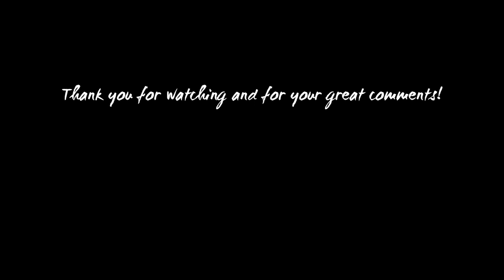SIRMIONE – Italy 🇮🇹 [Full HD]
Video and photos in Full HD I have made during my trip to Sirmione (Lake of Garda) in Italy in May 2018, including video footages and photos taken with my drone Dji Mavic Pro. The video includes the following highlights: Scaligero Castle (Rocca Scaligera), old town and streets of Sirmione, ancient roman ruins Grottoes of Catullus (Grotte di Catullo) and Sirmione by night.
Roberto from Switzerland (founder of the Swiss Travel Channel)

SwissTravelChannel is a YouTube channel of my holiday’s trips videos, taken all around the world since 2008. Some are for pure tourism and others are more of an adventure. The videos usually show the top best tourist attractions, the top things to do and top places to see. The goal is to inspire others on their next vacations. The videos can also be seen as a guide to have an idea of the main highlights and places to explore. I love to take pictures of the nature, traditions and different cultures, to search the must-see spots and show the essentials in my videos, for this reason I always try to create the perfect vacation. Traveling is more than a hobby for me, is a way of life.

Photocamera: Sony Cybershot DSC-RX100 IV
Drone: Dji Mavic Pro
Editing program: Magix Movie Edit Pro 16 Premium

Next videos to come:
Italy (Matera, Venice)
Greece (Corfu, Santorini)
Croatia (Dubrovnik)
Japan (Tokyo, Kyoto, Osaka, Hiroshima and Himeji)
French Riviera (Nice, Monaco)
Hawaii (Oahu Island)

P.S.: future videos will include more amazing footages taken with my Dji Mavic drone.

SIRMIONE (source Wikipedia):

Sirmione is a comune in the province of Brescia, in Lombardy (northern Italy). It is bounded by the comunes of Desenzano del Garda (Lombardy) and Peschiera del Garda in the province of Verona and the region of Veneto. It has a historical centre which is located on the Sirmio peninsula that divides the lower part of Lake Garda.

The main historical landmark of Sirmione is the so-called Grottoes of Catullus (Grotte di Catullo), the most striking example of a Roman private edifice discovered in northern Italy. The edifice had a rectangular plan and measured 167 x 105 m. The town is famous for its thermal springs.

Other sights include:

The Scaligero Castle (13th century). This is a rare example of medieval port fortification, which was used by the Scaliger fleet. The building of this complex started in 1277 by Mastino della Scala. It presents the typical Ghibelline swallowtail merlons and the curtain-walls (with three corner towers) in pebbles alternating with two horizontal bands of brick courses. The walls on the inside were finished with plaster with graffiti, simulating blocks of stone. The castle stands at a strategic place at the entrance to the peninsula. It is surrounded by a moat and it can only be entered by two drawbridges. The castle was established mainly as a protection against enemies, but also against the locals. The main room houses a small museum with local finds from the Roman era and a few medieval artifacts.

The small church Sant’Anna della Rocca, next to the castle. It dates from the 12th century and was used mainly by the garrison and the few local villagers. The frescoes in the church date from the 14th - 17th century.

The first traces of human presence in the area of Sirmione dates from the 6th-5th millennia BC. Settlements on palafitte existed in the 3rd and 2nd millennia BC.

Starting from the 1st century BC, the area of the Garda, including what is now Sirmione, became a favourite resort for rich families coming from Verona, then the main Roman city in north-eastern Italy. The poet Catullus praised the beauties of the city and spoke of a villa he had in the area.

In the late Roman era (4th-5th centuries AD) the city became a fortified strongpoint defending the southern shore of the lake. A settlement existed also after the Lombard conquest of northern Italy: in the late years of the Lombard kingdom, the city was capital of a judiciary district directly subordinated to the king. Ansa, wife of King Desiderius, founded a monastery and a church in the city.